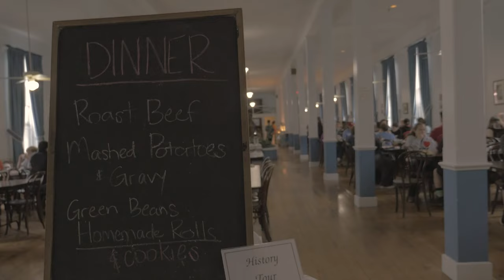SVMF Food Options: Local Dining and Takeout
SVMF will not have food vendors on site this year. Instead we recommend stopping at one of our great local eateries to dine in  or pick up food to bring with you to the concert.